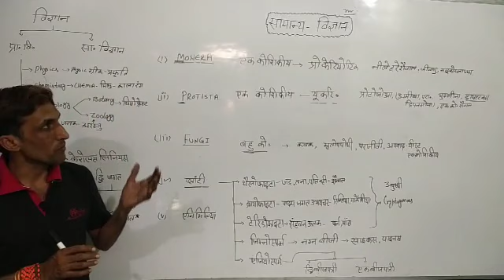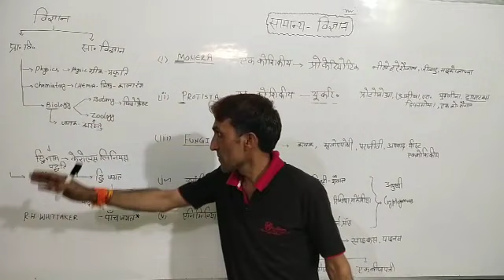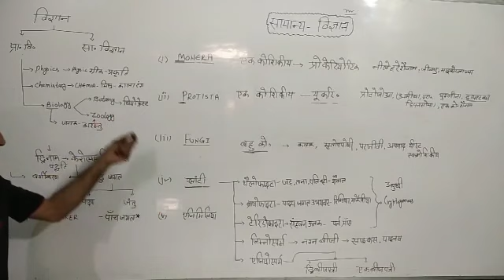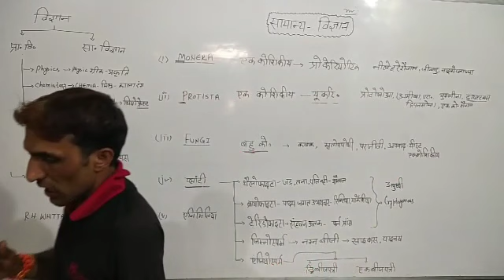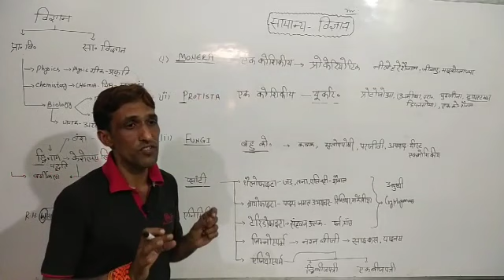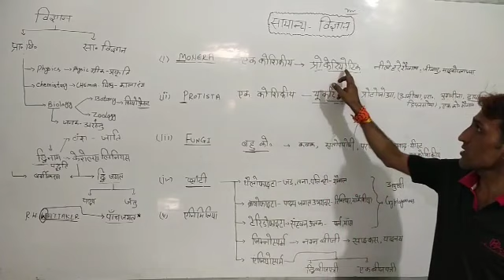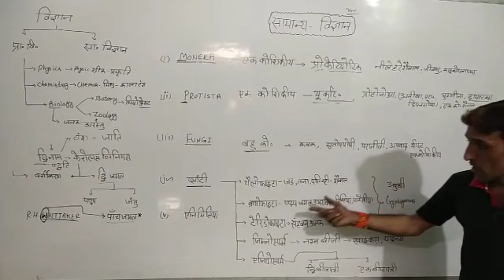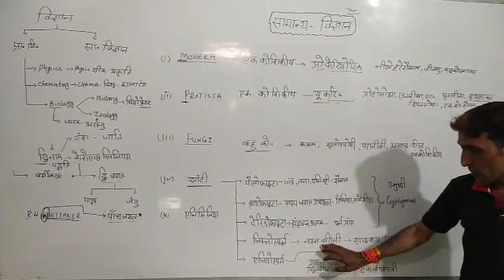GENERAL SCIENCE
KALU RAM SIHAG ASSISTANT PROFESSOR
 GOVERNMENT COLLEGE BHADRA

ITS USEFUL FOR SPECIAL SUB INSPECTOR EXAM, RAS EXAM, REET LEVEL 2 SCIENECE AND PATWAR EXAM